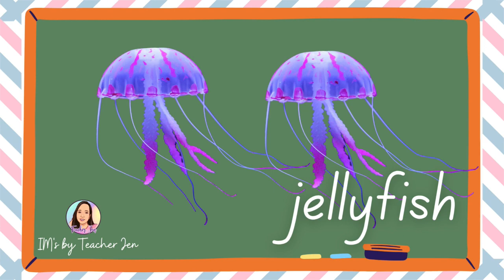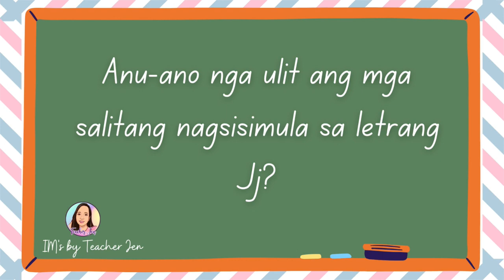Mga Salitang Nagsisimula sa Letrang Jj - MELC Based Teaching Guide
Pag-aralan natin ang ilan sa mga salitang nagsisimula sa Titik Jj.

About me:
Ako si Jen, guro sa kindergarten ng isang pampublikong paaralan. Iba-iba ang pamamaraan para matuto ang mga bata kung kaya naman iba-ibang stratehiya ang dapat ipakita at ipamalas ng isang guro. Lalo na ngayong panahon ng pandemya kung saan ang online teaching ay napakahalaga, nais kong gamitin ang platform na ito upang makatulong sa mga kapwa ko guro at mga magulang na turuan ang mga bata.

About this Channel:
I make high-quality educational videos that can be used as a learning guide for kids and as a teaching guide for other teachers and parents.

Songs:
Wilder Aisles - Sound Idea (Intro)